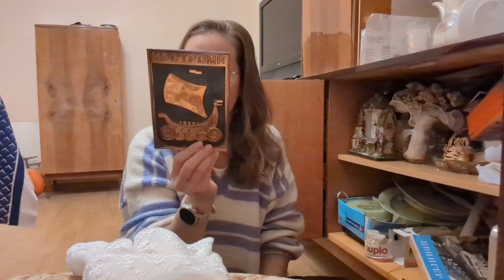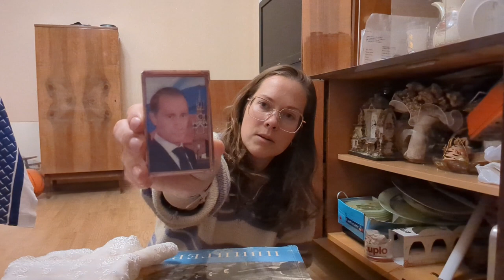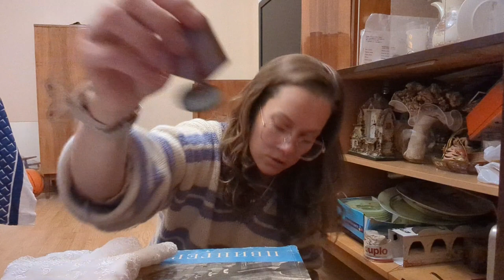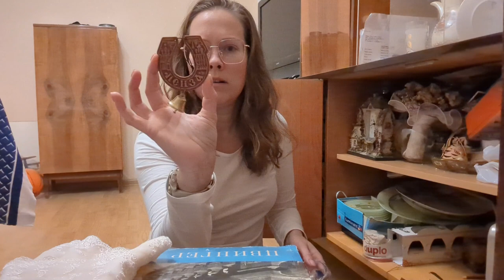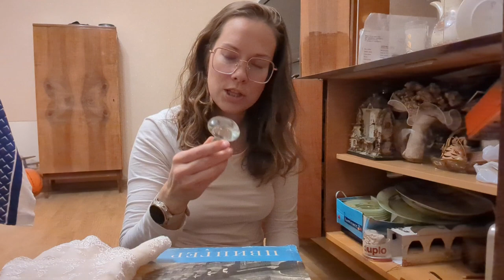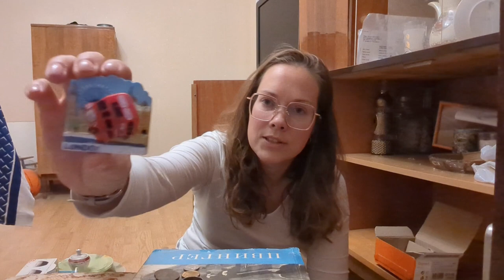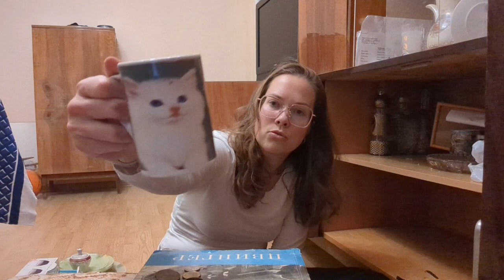Расхламление серванта с посудой и прочим добром